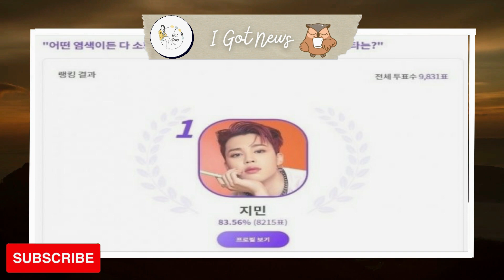Jimin of BTS, No. 1 star who looks good in …?